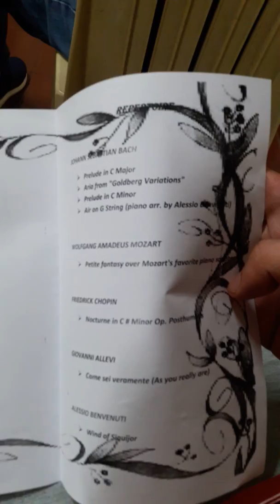Well-Tempered Clavier - Aria - Bach - Alessio Benvenuti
Alessio Benvenuti Piano Recital Cebu
San Carlos Seminary